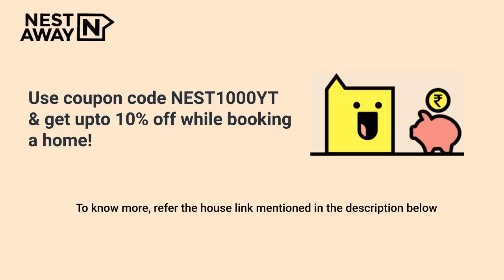Studio Shared Rooms on rent in Indore | Ratna Lok Colony | 1-month Security Deposit | 7406134488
Studio Shared Rooms on rent in Indore | Ratna Lok Colony | Women | 1-month Security Deposit | 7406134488

Here is a video tour of the Nestaway House - 270821 located at Ratna Lok Colony, Scheme 53, Indore. This house is ideal for bachelors looking for a studio rooms on rent in Ratna Lok Colony Indore.

It is a Semifurnished house with a Spacious Living Area, Modular Kitchen and Highly Ventilated Property, Wardrobe, Security and has Attached Bathroom.

Studio Room - 00:00
Attached Bathroom  - 00:35
Nestaway Offer : 00:49

Property is close to RAKESH KIRANA STORE